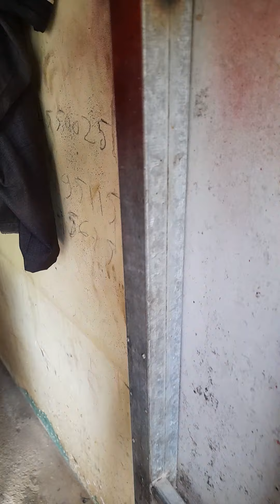សសើរតម្កើងព្រះ8888(281) (272_276)(5)